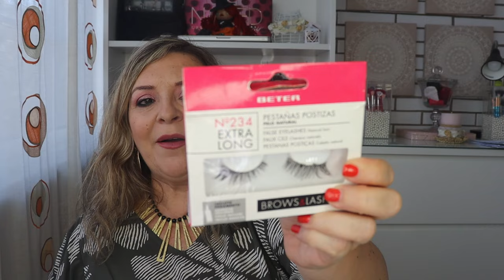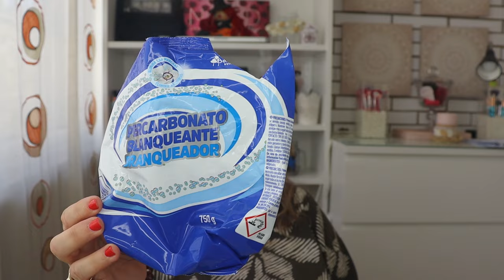PRODUCTOS ACABADOS MERCADONA, DELIPLUS, PRIMOR, CARREFOUR#pandoramenchu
Hola familia bonita, Bienvenida A UN NUEVO VÍDEO de productos acabados  yo soy PANDORAMENCHU  y este es  mi canal de Youtube.